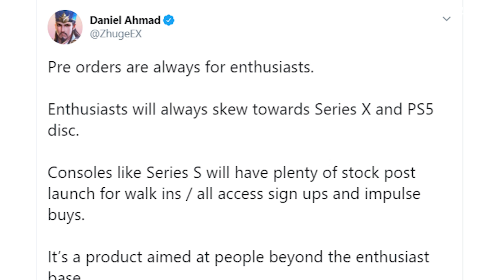PS5 Digital e Xbox Series S saranno introvabili?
La versione digitale di PS5 è ancora più introvabile di quella con disco. Il dato riguardo PlayStation 5 Digital Edition arriva dal portale ArsTechnica, che ha potuto analizzare alcuni dati sulle scorte della nuova console Sony forniti da Gamestop. E lo stesso sembra valere anche per Xbox Series S: come mai?